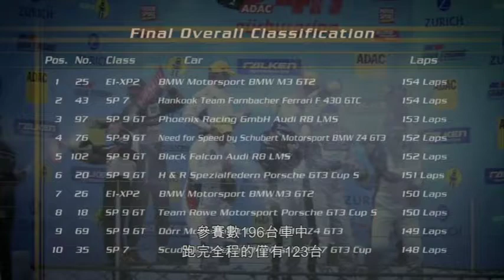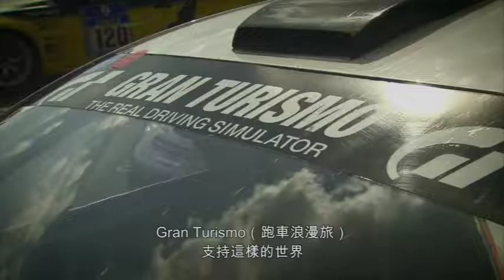GranTurismo5 Racing at the 24h part.4